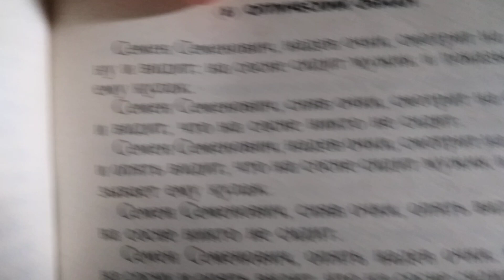Оптический обман. Даниил Хармс